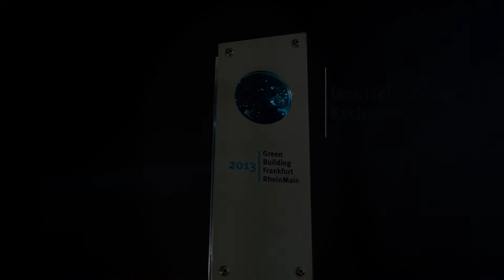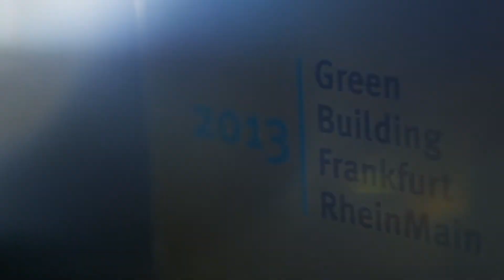Green Building Award - Preisträger Bürogebäude Deutsche Börse